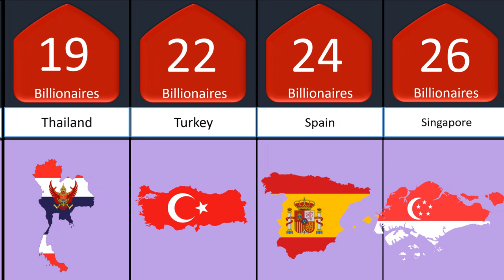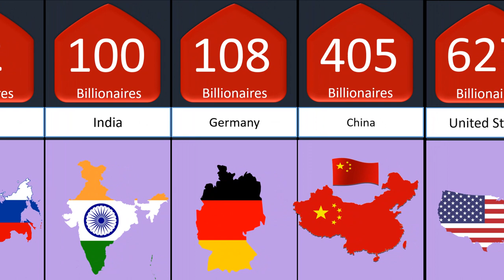+Countries With the most Billionaires...